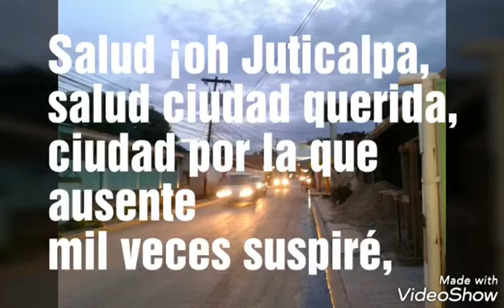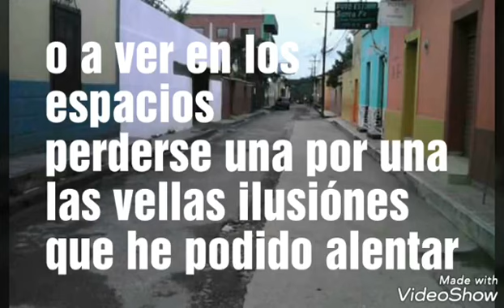MI AMADA CIUDAD DE JUTICALPA